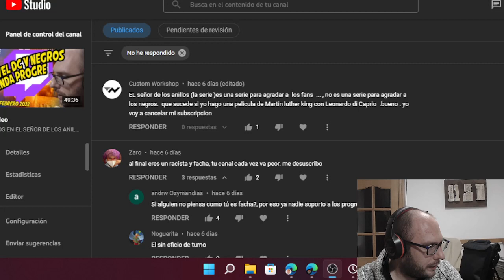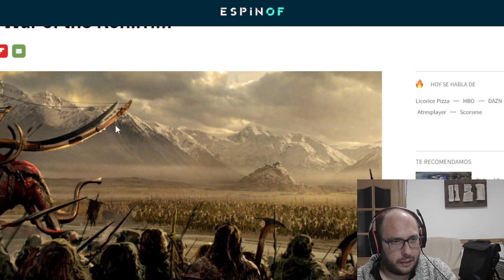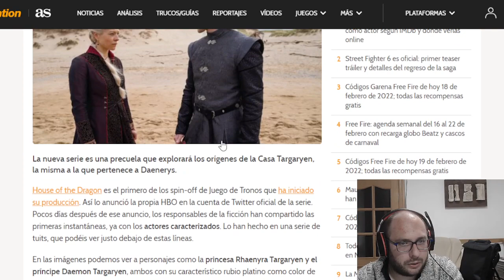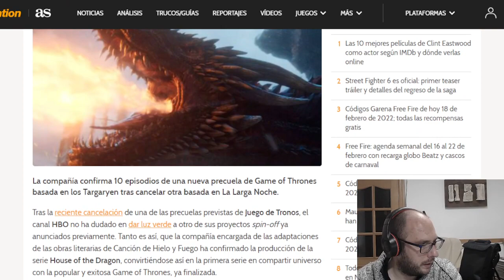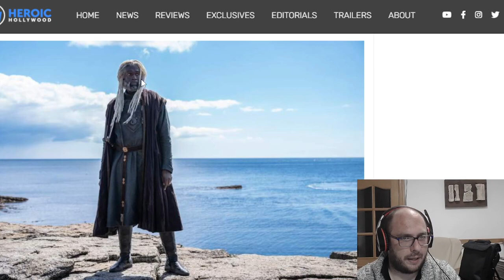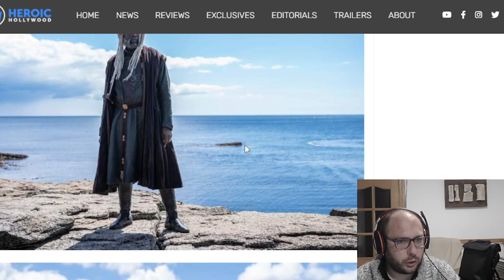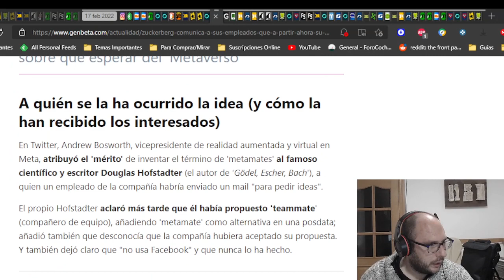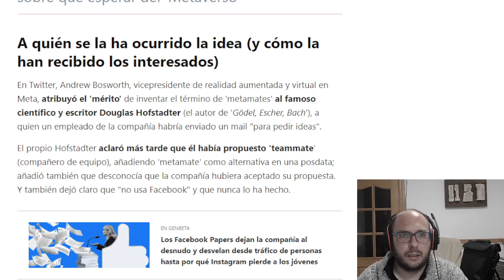SOY UN FACHA COMUNISTA: Noti friki Twitch 22 Febrero (17)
De vez en cuando tomate un buen café mientras comentamos algún tema friki, de películas, de videojuegos, de series, de creepypstas, de magia, o de lo que se me pase por la cabeza, no te olvides de darle a like si te ha gustado y suscribirte si te mola lo que ves.